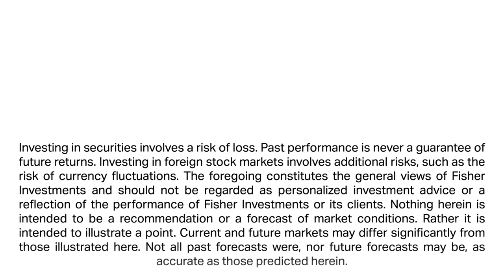Fisher Investments’ Founder Explains What a Strong Dollar Means for the Global Economy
Fisher Investments’ founder, Executive Chairman and Co-Chief Investment Officer Ken Fisher discusses the strength of the dollar and why it may not affect global economies and stocks the way many fear. Over the past year, the dollar is up against virtually all other major currencies. However, Ken says currency movements generally don’t impact stock market returns in any predictable manner.

While some worry a strong dollar will reduce demand for US exports and hurt the economy, a strong domestic currency also tends to lower the cost of many internationally-sourced goods, materials and labor for US companies. In addition, Ken points out that most large, multinational companies hedge currencies to mitigate the effects from currency swings. According to Ken, given a general lack of correlation between currency movement and market returns, Ken believes the strong dollar is another fear of a false factor—typically a bullish sign for markets.